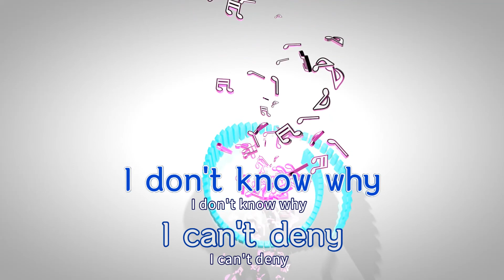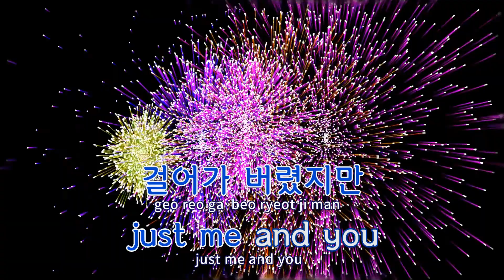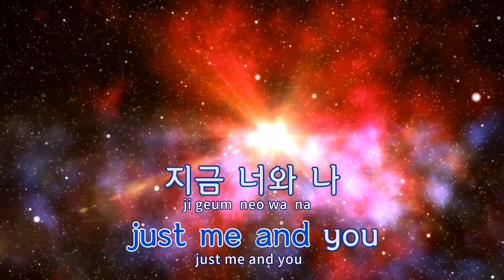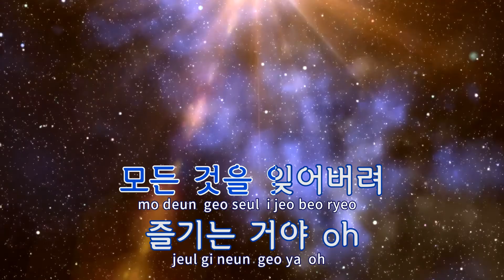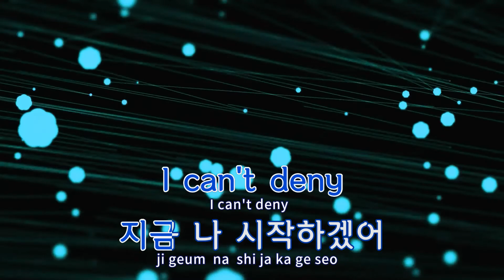[TJ노래방] Tonight - 리치(Rich Kim) / TJ Karaoke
Tonight  --  리치